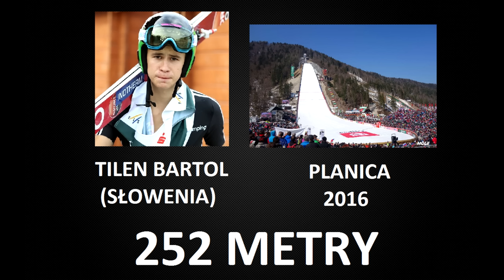TOP 10 NAJDALSZYCH LOTÓW W HISTORII SKOKÓW NARCIARSKICH - WSZYSTKIE LOTY POWYŻEJ 250 METRÓW